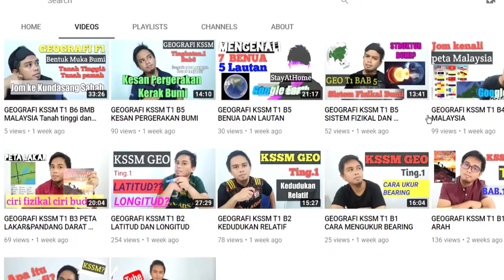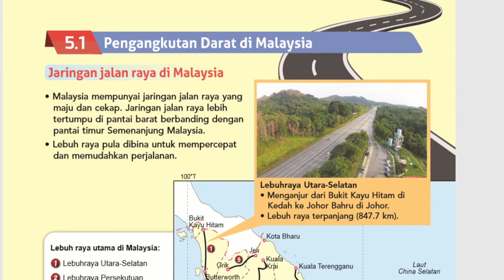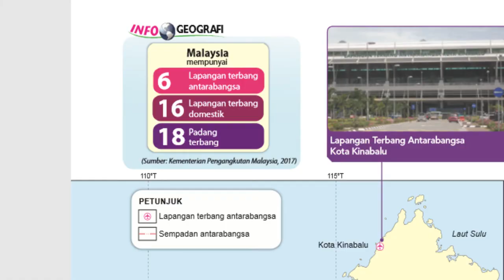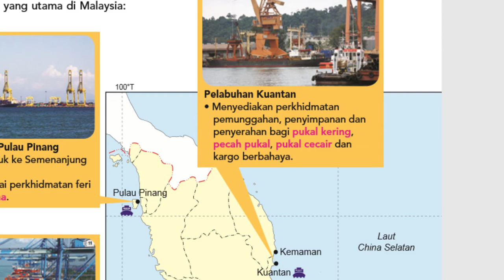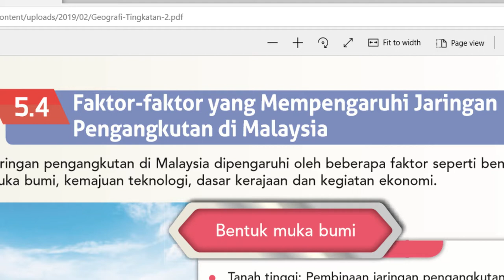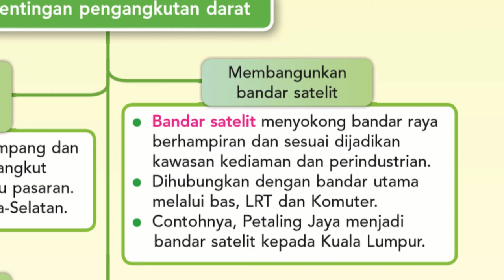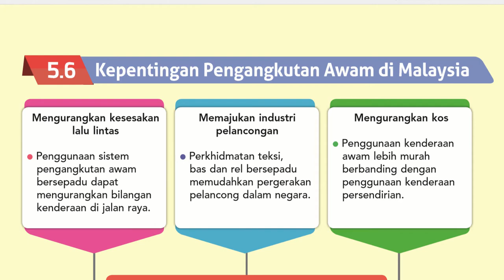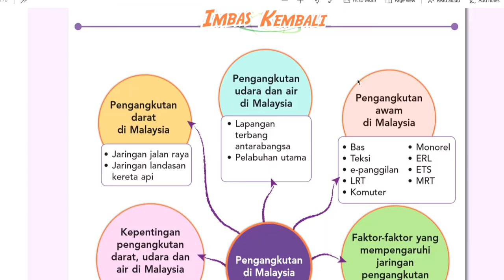GEOGRAFI KSSM T2 B5 PENGANGKUTAN DI MALAYSIA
BAB5 COMPLETE